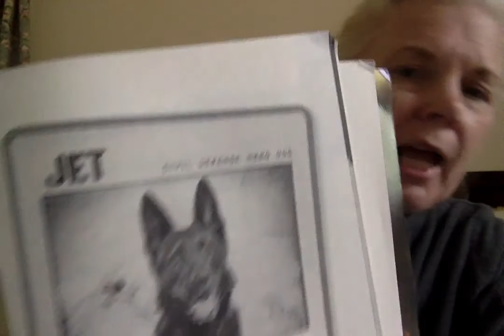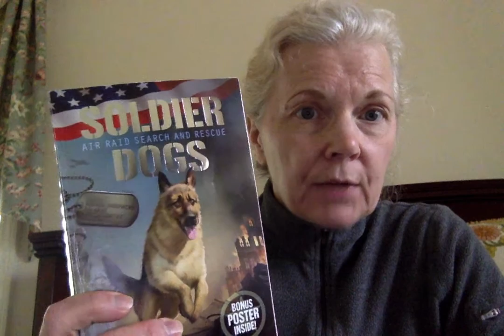Movie on 4 30 20 at 3 15 PM. Soldier Dogs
SOLDIER DOGS